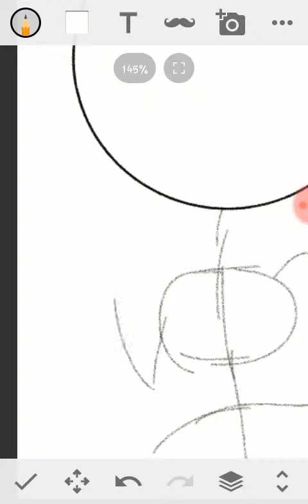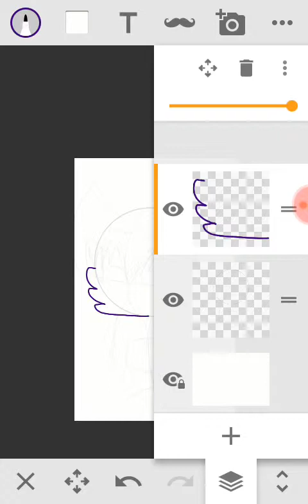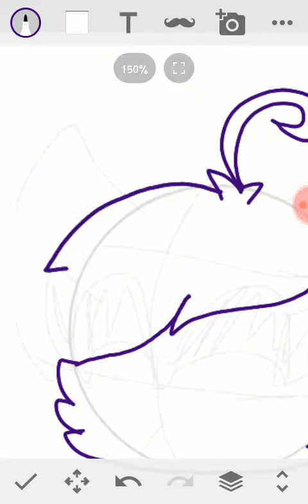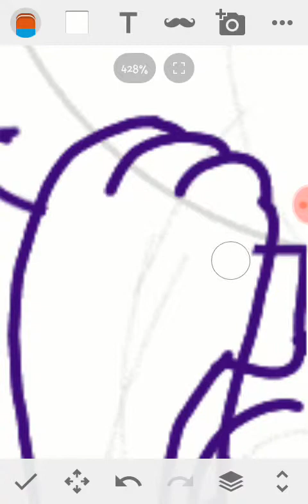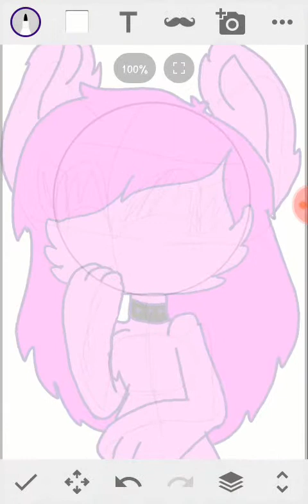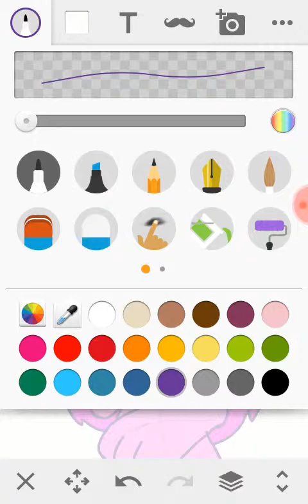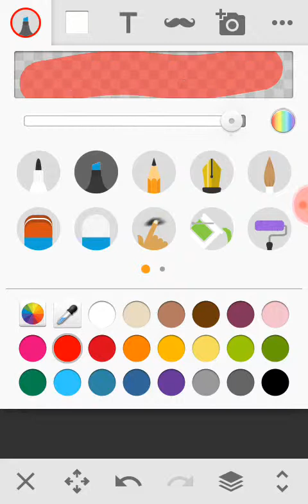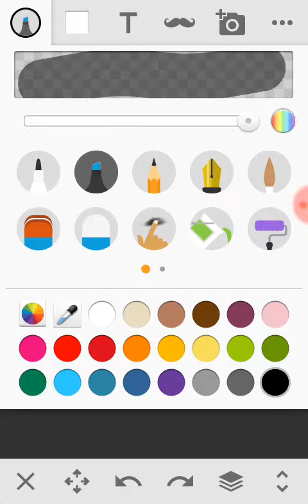Gift for vicenta the killer cat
I LUV UR ART VICENTA!!!